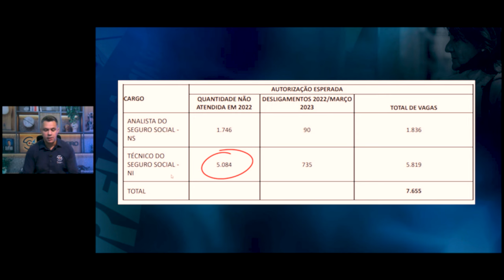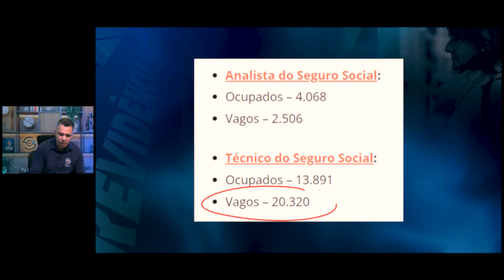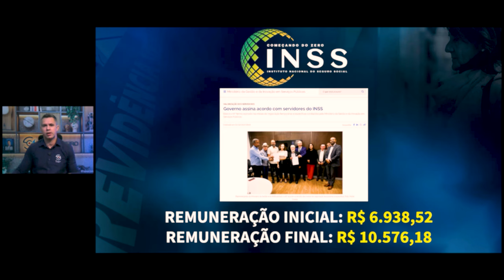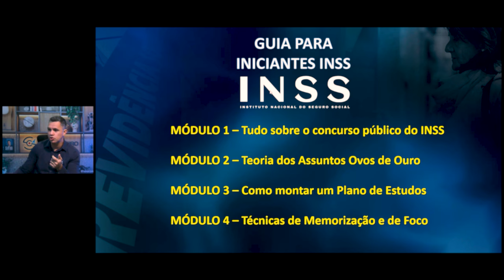CONCURSO INSS 2025: EXPECTATIVA PARA O PRÓXIMO EDITAL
Neste vídeo, vamos compartilhar com você informações essenciais sobre o próximo Concurso INSS, incluindo as expectativas para o edital, número de vagas, requisitos e salários. Com mais de 20 mil cargos vagos e salários que podem chegar a R$10 mil, essa pode ser a oportunidade que você esperava para mudar de carreira e conquistar estabilidade no INSS.